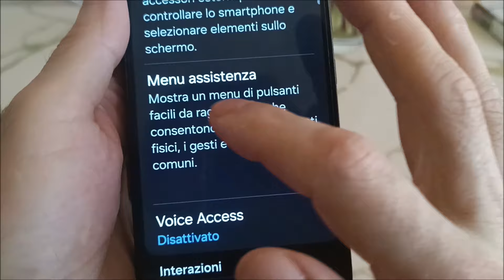Blocco schermo samsung senza tasto | Come sbloccare un telefono con il segno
Tasto blocco schermo samsung non funziona - come sbloccare un telefono con il segno.